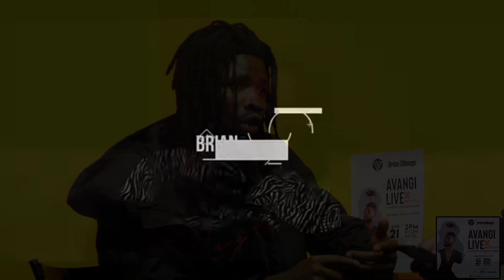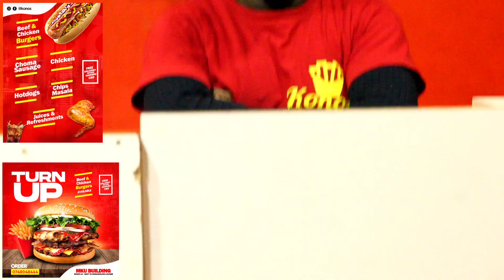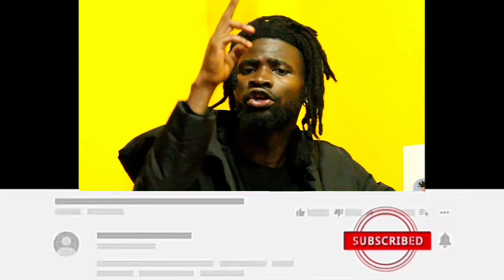Heartyview With Brian Silweyz